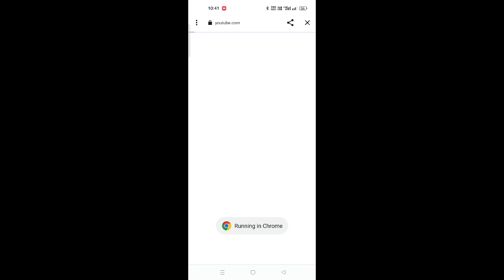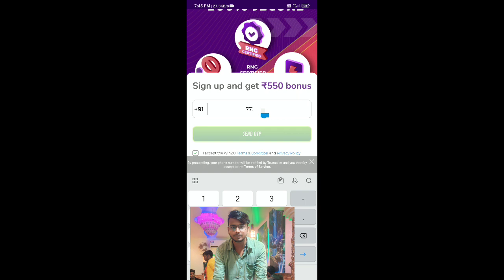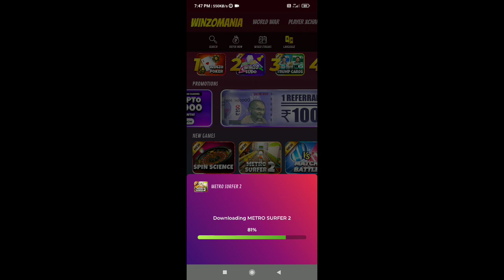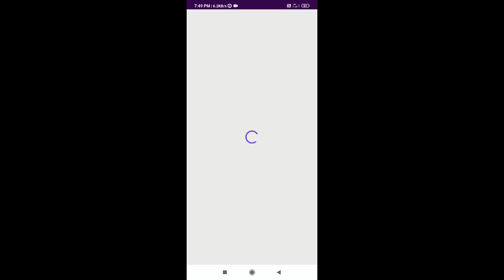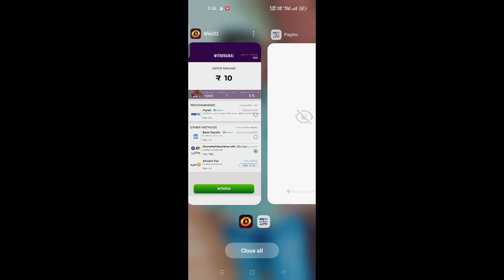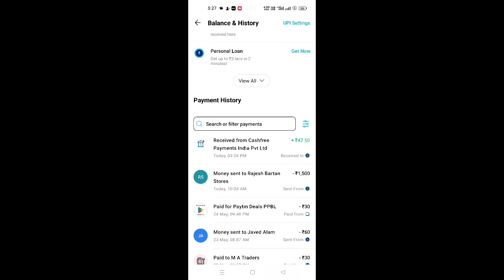Navi App Se Paise Kaise Kamaye | Navi App Refer And Earn Kaise Kare |How To Earn Money From Navi App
VIDEO TAGS👇
free fire redeem code today Indian server free fire Redeem Code live
free fire new redeem code today junuary free fire world series rewards
free fire reward redeem code eid special redeem code
ff reward Redeem Codes 31 december
Free Fire Free Rewards Redeem
Redepmtion Codes Singapore Region Indian Region
Free fire may 2023 Redeem Codes Free fire Redeem Code
Free Free Fire new Event Regional Battle Free Fire Redemption Site
Free Fire India Esports Official
Redeem Codes Today
Free Fire Working Redeem Codes
FF New Code Free Fire Redeem Codes Redemption Site
Free Fire Redeem Code redeem code Free Fire

💗TAGS IGNORE💗

free mein diamond kaise le 2023
free mein diamond Kaise milega 2023
free diamond trick 2023
free fire free diamond in free fire 2023
free fire free diamond 2023
rooter app se diamond kaise le 2023
free diamond 2023

Your Queries..💎
free diamond
rooter app se diamond kaise milega
rooter app se diamond kaise le sakte hai

[ Ignore Tag👇🏼 ]
how to get free diamonds in
free fire

free fire mein free mein diamond
free fire mein diamond milta hai
free fire mein 1000 diamond kaise le
free fire mein free mein diamond kaise mil sakta hai
free diamond new video
free mein diamond lene wala app
free diamond app
rooter se free mein diamond kaise le
app se free mein diamond kaise le

free fire mein free mein diamond kaise le
free diamonds
free fire mein free diamond kaise milega
free mein diamond
diamond app
free fire free diamond kaise le sakte hai